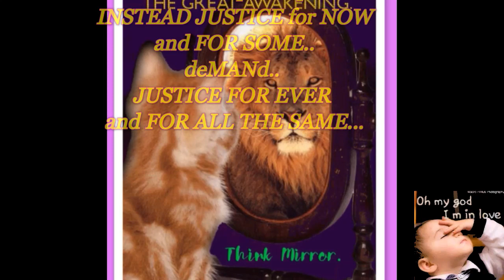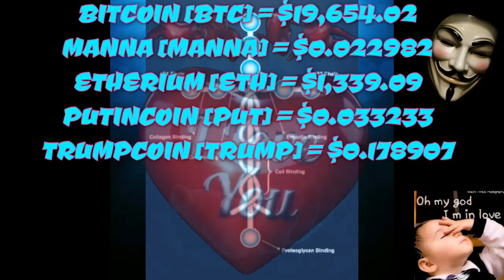FFTofD [E 018] INSTEAD JUSTICE for NOW and FOR SOME deMANd JUSTICE FOR EVER and FOR ALL THE SAME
CIA'S DARK AND SINISTER TECHNIQUES OF HUMAN MIND-KONTROL [known as: MK-ULTRA/PROJECT AREA51/MONROE INSTITUTE/REMOTE VIEWING/PROJECT MOCKING-BIRD/PROJECT DEEP MIND/PROJECT MOON CHILD/PROJECT NLP/PROJECT BLUE BEAM/PROJECT SCIENTOLOGY/PROJECT HIPPIE MOVMENT/PROJECT NEW AGE RELIGION/PROJECT ROMAN-SATAN'IC CHURCH/PROJECT MORMONIC CHURCH/...etc...] IN DETAILS DESCRIBED IN THIS BOOK👍
[USE uTorrent FOR COMPLETE DOWNLOADS.. AND SHARE ...
SHARE AS ONLY KNOWLEGE WILL SAVE YOU FROM THE DARK AND UNKNOWN...]
NOTE: any action by youtube.com (or other media or internet firms) to negatively impact the production of this video will be interpreted as a violation of 18 USC 242 and 42 USC 1983, 84, 85, and we reserve the right to file civil and criminal legal action against youtube.com and its affiliates for attempting to suppress MY FREE SPEECH; and will also be construed as conspiracy to aide the crimes listed herein.

IF NOT HAPPY ANY LONGER WITH THEIR'TUBE PRETENTIOUS
AND IT'S NASTY CENSORING,
WHILE PRETENDING IT IS STILL
JUST A PLATFORM,
WHILE DOING ALL THE NASTY WORK OF
ONE VERY GREEDY PUBLISHER...
like... CENSORING, TRAFIC REGULATION, MONETIZATION TRANSGRETIONS and THEFT, NARATIVE MANIPULATIONS,
FREE SPEECH MONITORING while TURNING INTO NOT SO FREE SPEECH AT ALL...
SO INSTEAD BASHING YOUR HEAD AGAINST DARK AI BOT, THAT YOU WILL NEVER BE ABLE TO REASON WITH...
JOIN US @ VERY NEW AND OUT OF THIS WORLD PLATFORMS THAT DO NOT PAY ANY PATENT FEES TO FAKE'BOOKS FIAT CODES...
JOIN US AND SOON YOU WILL FORGET ABOUT ALL THE TROUBLES, DIFICULTIES AND INSINUATIONS THAT MA'GOOGLE WAS PERFORMING JUST A DARK MAGIC SPELLS TO KEEP YOU FOR A DAY LONGER UNDER THEIR DARK SPELL...

or...
WAIT SOME MORE FOR YOUTUBE'S NOT SO MERCIFUL BOT-LAWYER
TO SEND YOU A TERMINATION NOTE... IF YOU EVEN STUPIDLY LUCKY TO HAVE SANE CONVERSATION WITH AI BOT?
SO.. ARE YOU? WOULD YOU? WILL YOU?...

FREEDOM or SLOWMOTION DEATH SENTENCE?
OR YOUTUBE GRIP OF SPIRITUAL DEATH and DEBT?
TheirTube is DEAD... LONG LIVE MY.FAIR.TUBE

NOT NECESARILY IN THIS ORDER...
ALWAYS YOUR CHOICE TOWARD TRUE AND ABSOLUTE FREEDOM...

UPGRADE OF YOUR THEIR'TUBE, CHOOSE FREEDOM TO  SPEAK, EARN and LEARN...
EARN CRYPTO COIN TUBE SIMPLY BROWSING [INCLUDES VPN, ADD BLOCKER, AND SOME..]

Brave PAY-IT-FORWARD
TO PAY-IT-FORWARD WITHOUT EXPECTING MUCH..
FROM WHAT YOU ALREADY RECEIVED... IS THE NEW WAY'S OF AN OLD PROVERB:
ONLY THE ONE WHO KNOWS IT .. CAN GIVE IT...
ONLY ONE WHO HAVE ALWAYS ENOUGH. IS THE GENEROUS ONE...
BE BRAVE AND PAY FORWARD... SIMPLY BY USING IT...
WITHOUT ATTACHMENTS.. WITHOUT DEPOSITS... JUST WITH FAITH YOU DESERVE IT!...

CRYPTOTAB BROWSER THAT MINES BITCOINS, THIS TIME for YOU! ALL YOU NEED IS TO DOWNLOAD IT @

OWN-YOUR-OWN-BANK BLOG.. JOIN IF YOU DARE!...

ONLY PLACE TO HEAL YOURSELF FROM ALIEN INFESTATIONS,
LIKE BLACK GOO, IMPLANTS, ALIEN DEMONIC ENTITIES, PARASITES.. ETC.. GO @
FOR FREE HEALINGS...